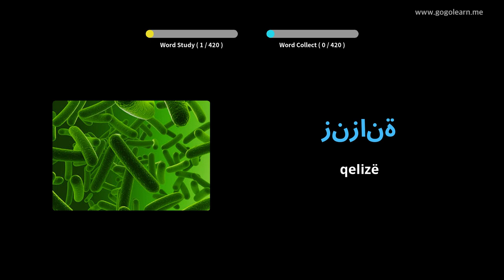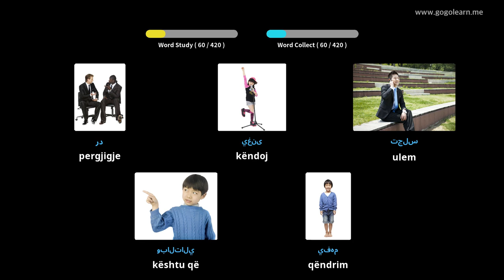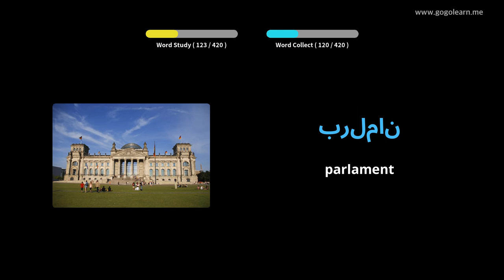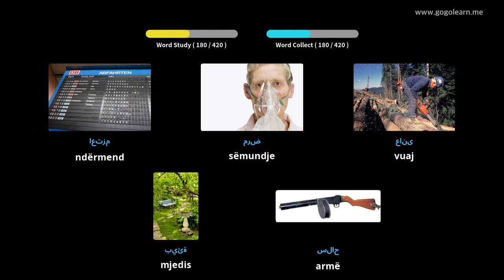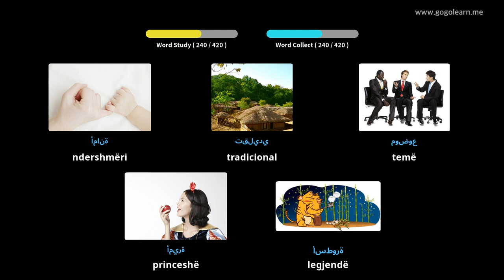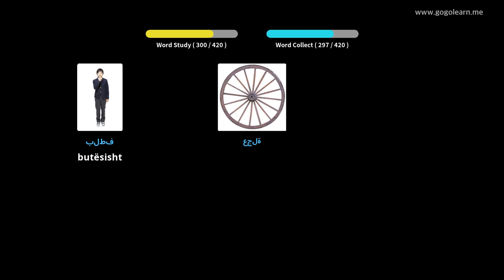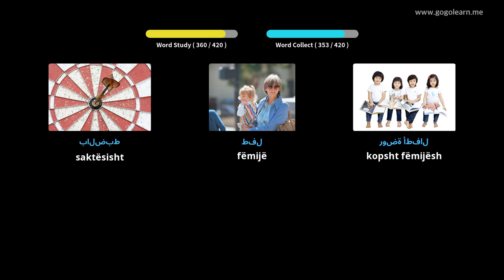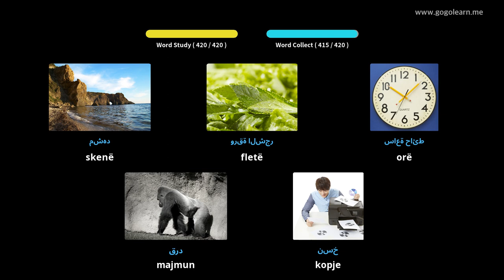Mësoni me Arab Fotografitë |Fjalori Arab Shkolla e Mesme 3 | Golearn